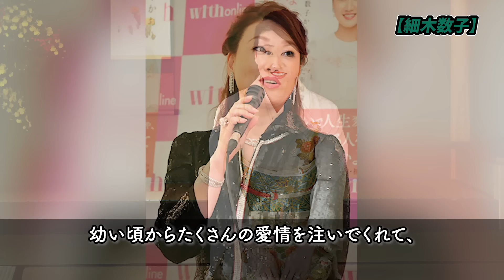２０２１〜２０２３年に亡くなった女性有名人・芸能人【※令和３〜５年】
今回ご紹介する人物は、２０２１〜２０２３年に亡くなった女性有名人・芸能♪